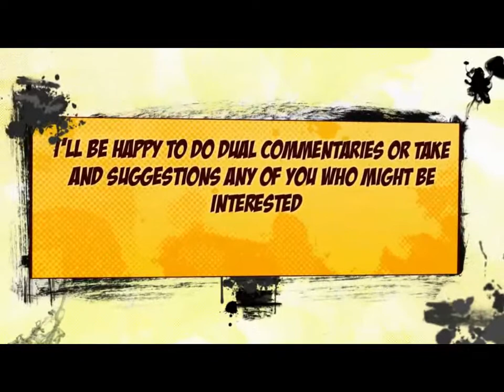Crossfire Headshot only, (loud video)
This is a sub mode called head shot only, im not hacking lol